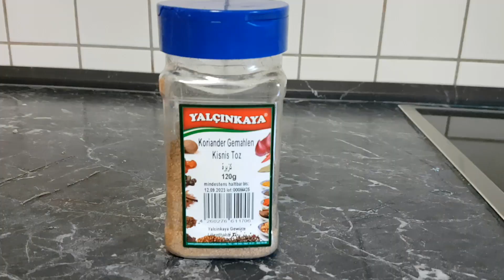chicken_tekka_kabab_recipe chicken tekka kabab recipe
chicken_tekka_kabab_recipe
عالم أم غفران
مطبخ أم غفران السودانى
مطبخ أم غفران السودانى والروتين اليومى
طريقة عمل كباب دجاج تكا
كباب دجاج تكا من الأطباق العالمية اللذيذة التي تتميز بالبهارات والتتبيلة المستخدمة فيها وهذا الطبق سهل جداً حيث يتم تتبيل الكباب ثم وضعه في الأسياخ وفي الفرن ثم يُقدم .

المقادير
• كيلو صدور دجاج مكعبات
• نصف ملعقة كبيرة فلفل أسود
• عصير  ليمونة
• 1 ملعقة كبييرة ثوم مهروس
• 1 ملعقة كبيرة برش زنجبيل
• يترك فلى الثلاجة لمدة نصف الساعة
• لتحضير التتبيلة:
• 3ملعقة كبيرة  زبادي
• ملعقة صغيرة كركم
• ملعقة كبيرة كمون
• ملعقة كبيرة فلفل أحمر بابريكا
• حسب الرغبة نصف ملعقة كبيرة فلفل أحمرحار مطحون
• ملح حسب االرغبة
•  100غرام زيت

طريقة التحضير
1. نضع في وعاء كلاً من الزبادي والكركم والكمون  والملح والفلفل الأسود والأحمر والزيت ونقوم بخلط المكونات جيداً .
2. نضيف للتتبيلة الدجاج ونحرك حتى تمتزج مكعبات الدجاج تماماً بالتتبيلة .
3. نغطي الدجاج ونتركه في التتبيلة ساعة حتى يمتص النكهات .
4. نجهزعصى الشواء او الأسياخ (ننقعها بالماء ساعة إذا كانت خشبية) ونضع فيها قطع مكعبات الدجاج   .
5. نضع ورق قصدير في صينية الفرن ونضع عليها الكباب ثم نضبط الفرن على حرارة  180  درجة .
6. نضع الكباب في الفرن لمدة 40 دقيقة ويقلب كل عشرة دقائق  .
7. نخرج الكباب ونضعه في طبق التقديم وبذلك يكون جاهزاً .